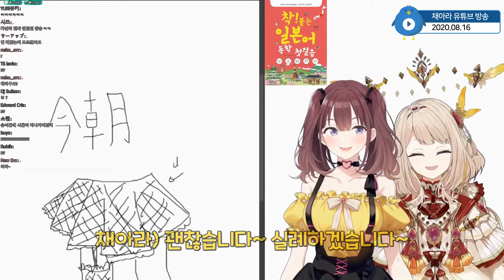아라&로하의 일본어 공부 #4 (feat.ㅇㄷ) [니지산지KR / 채아라]